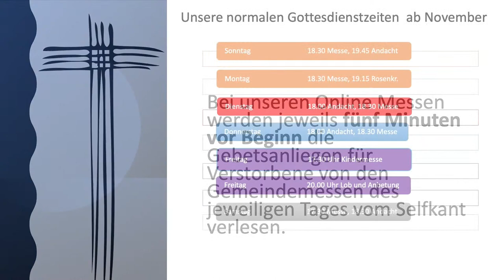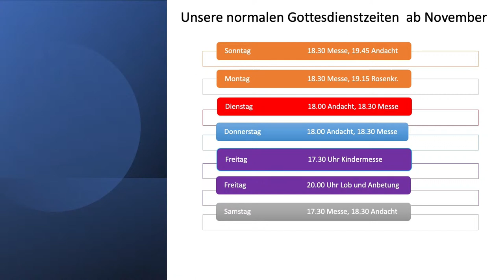Sonntag 14.11.2021, 18.30 Uhr Hl. Messe mit Lobpreisband, anschließend Heilungsgebet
- Jgd. Wilhelm Schmitz, Sohn Peter u. Urenkel Yannic /
Gottfried u. Gertrud Ruers, geb. Kleinen, verst. Kinder, Leb. u.
Verst. der Fam. Schmitz - Ruers/ Jgd. für die Verstorbenen des
Monats November 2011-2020: Gertrud Maria Schepers, Franz
Pfingsten/ Jgd. für die Verstorbenen des Monats November 2011-
2020: Gertrud Maria Schepers, Franz Pfingsten/ Jgd. Franz
Pfingsten/ Pierre Geilen/ Berta Grein/ StM: Elisabeth Mertz
Jgd. Hedwig Plümäkers, geb. Penners u. verst.
Angeh./ Jgd. Anni u. Leo Beckers u. Maria u. Josef Plum/ Robert
Hülden/ Ehel. Josef u. Helene van Kempen/ Ehel. Karl Heinz u.
Katharina Schmitz, geb. Heuter u. Sohn Theobert/ Jgd. Matthias
Plümäkers/ StM: Fam. Robertz - Jessen
Marinus u. Klara Engelen u. leb. u.
verst. Angeh.